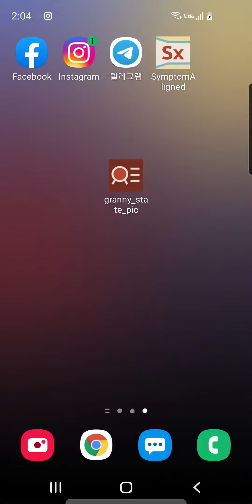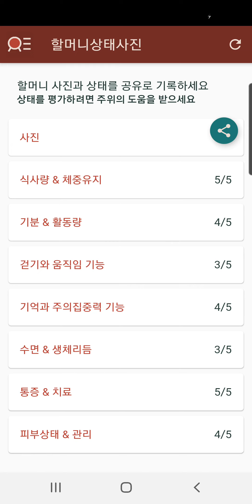할머니상태사진 – 사진과 함께 노인 상태를 평가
당신의 할머니의 육체적 정신적 건강 상태를 평가하는 가이드 앱

카톡/전화/앱으로 비대면진료 · 처방전 · 진료의뢰서